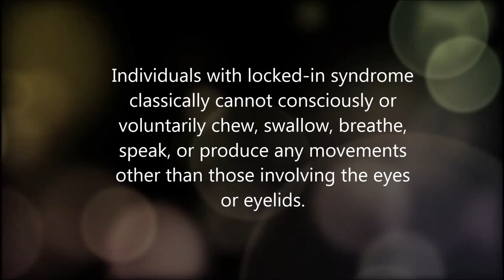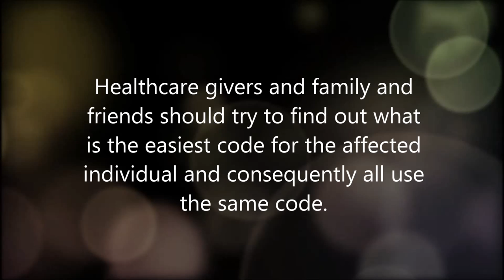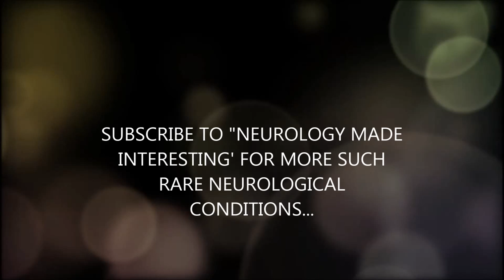LOCKED IN SYNDROME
LOCKED IN SYNDROME- LiS as a syndrome characterized by preserved awareness, relatively intact cognitive functions, and by the ability to communicate while being paralysed and voiceless.(Definition by The American Congress of Rehabilitation Medicine (1995))

Bauer described three categories of LIS (Bauer et al., 1979).

Complete or total LIS: Quadriplegia and anarthria. No eye movement.Classic LIS: Preserved vertical eye movement and blinking.Incomplete LIS: Recovery of some voluntary movements in addition to eye movements